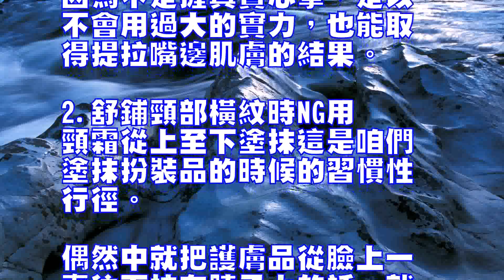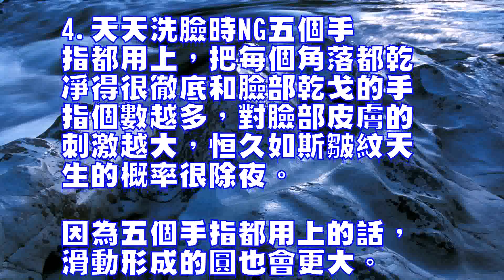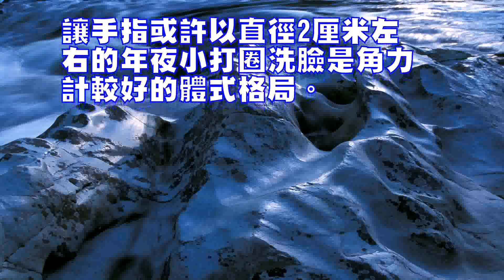化裝品肌膚出現皺紋怎麼辦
0

皺紋永遙是姑娘最年夜的天
敵。

信托各人為了讓已生成的皺
紋能減輕一點，破費了不少
款子和精力。

哄騙昂貴的去皺產品，勻稱
天天得花上20分鐘護膚推
拿等等。

但是，天天使用很好的護膚
品都不管用？

皺紋越來越多？

那就得看看標題是不是出在
搽化裝品的手法上了。

因為伎倆紕謬而發生皺紋的
情形也很廣泛。

1.拉扯嘴邊肌肉時NG過
錯手法：用手指抓著下巴肌
肉拉扯不常常利用的下巴肌
肉受到刺激，會讓下巴權且
變窄，線條彷佛頎長了。

然而下巴下面連著的肌肉會
變得廢弛下垂。

加上這樣會對敏感的嘴邊肌
膚形成刺激，招致功令紋和
細紋孕育發生。

GOOD正確伎倆：悄然默
默握拳把嘴邊的肌膚往上提
拉兩手放鬆像握著雞蛋一樣
半握成拳，用五指貼著臉。

從下巴中間部位最先向耳後
雙方輕按著逐步向上提拉。

因為不是握真實心拳，是以
不會用過大的實力，也能取
得提拉嘴邊肌膚的結果。

2.舒鋪頸部橫紋時NG用
頸霜從上至下塗抹這是咱們
塗抹扮裝品的時候的習慣性
行徑。

偶然中就把護膚品從臉上一
直往下抹在脖子上的話，就
會讓已經極度輕易下垂的頸
部皮膚加快下垂。

已經生成的頸部皺紋由於每
每性的刺激導致脖子皺紋的
加深。

GOOD從下往上提拉脖子
的皺紋日常是脖子中間生成
橫紋。

想要對付如許的橫紋，就要
逆著天生皺紋的方向給脖子
皮膚由下至上的刺激。

標的目的不是從脖子而是從
一向從鎖骨入手下手一向推
拿到下巴。

從下巴中間正對著的脖子底
部開端一貫不間斷地把頸霜
塗抹到下巴尖。

3.塗粉底液時NG用手指
豎直地推粉底液用手豎直地
塗抹粉底液的話，皮膚紋理
和指紋形成了反標的目的地
摩擦，使得粉底液的帖服度
降低。

不僅如斯，把臉頰的肉從下
面往上推的話，也輕易孕育
發生皺紋。

GOOD順著肌膚的紋理從
內向外塗抹塗抹粉底液的時
刻要順著皮膚的紋理塗抹才
氣讓粉底液帖服。

為了更好的帖服度，速度很
首要。

用手橫著順著皮膚的紋理快
速塗抹。

面部皮膚的紋理和手指的紋
理順著統一方向推開粉底液
的話，便可讓皺紋無機可乘

4.天天洗臉時NG五個手
指都用上，把每個角落都乾
凈得很徹底和臉部乾戈的手
指個數越多，對臉部皮膚的
刺激越大，恒久如斯皺紋天
生的概率很除夜。

因為五個手指都用上的話，
滑動形成的圓也會更大。

GOOD隻用中指和無名指
打圈合營豐厚泡沫打圈潔面
各種風靡的洗臉要領的共同
點都是絕可能地讓手指少兵
戈臉部肌膚。

隻用中指和無名指的話可以
或許讓打圈形成的圈盡可能
小，也把刺激減到最小，如
許便能裁減皺紋的形成。

讓手指或許以直徑2厘米左
右的年夜小打圈洗臉是角力
計較好的體式格局。